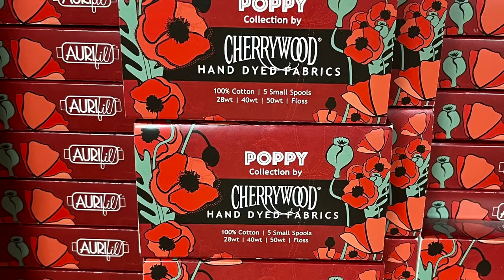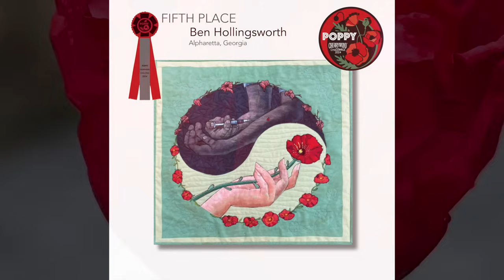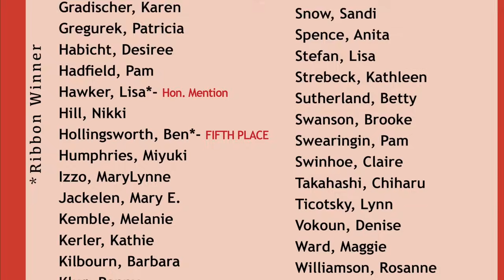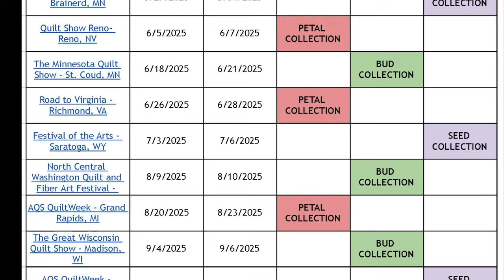Poppy Cherrywood Challenge RIbbon Winners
The Ninth Annual Cherrywood Challenge is a small quilt contest that utilized a limited color pallete of hand-dyed cotton fabric, combined with a striking theme to encourage artists from all over the world to create a unique interpretation. Out of 464 entries, 225 quilts have been chosen to travel in a Special Exhibit.